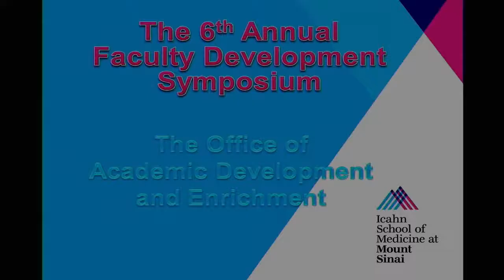Faculty Development Symposium - Research/Investigator Track Panel (12/5/2015)